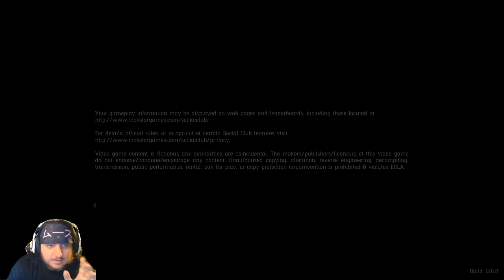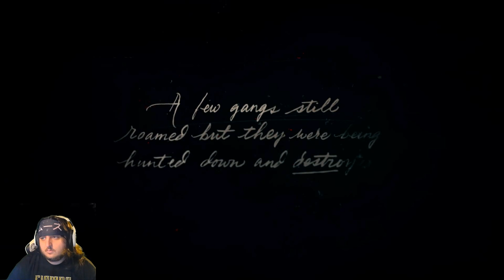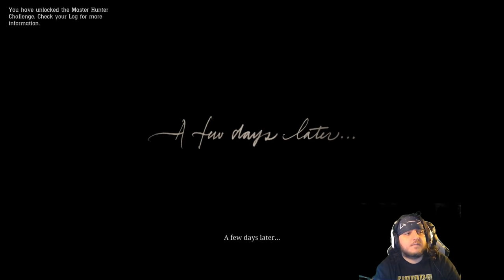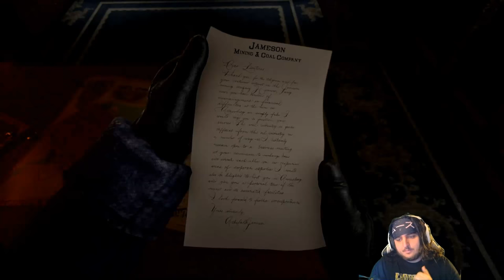Im A Cowboy! | Red Dead Redemption 2 LIVE Let's Play Part 1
Spider-Man LIVE Let's Play